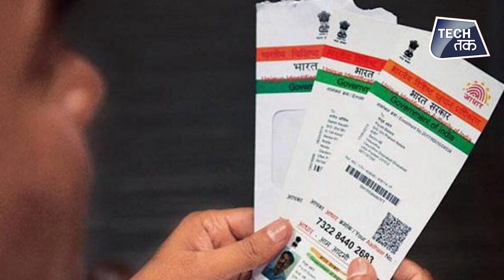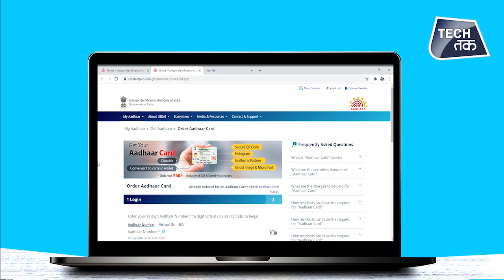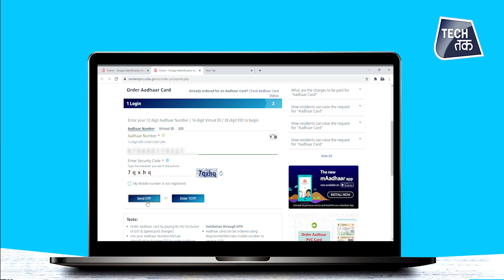Aadhaar PVC card: Features, how to order and all you need to know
The Unique Identification Authority of India (UIDAI), on its announced, that individuals can now order Aadhaar in a PVC card form. For this, the individual will have to pay a nominal fee. The new Aadhaar is now more durable, convenient to carry, instantly verifiable offline. The all-new Aadhaar PVC card has the latest security features. Its security features include a hologram, Guilloche Pattern, ghost image & Microtext.

Aadhaar PVC card is completely weather-proof, you can now bring it everywhere without having to worry about it being damaged, even by the rain. All forms of Aadhaar (eAadhaar, mAadhaar, Aadhaar letter, Aadhaar card) are equally valid. The resident has the choice to use any of these forms of Aadhaar issued by UIDAI. The ‘’Order Aadhaar PVC Card” service is available online on-demand for the residents similar to the online “Order Aadhaar Reprint” Service.

What is the “Order Aadhaar Card” service:
“Order Aadhaar Card” is a new service launched by UIDAI which facilitates the Aadhaar holder to get their Aadhaar details printed on PVC card by paying nominal charges. Residents who do not have a registered mobile number can also order using a Non-Registered /Alternate Mobile Number.

Aadhaar PVC card: Security features
Secure QR Code
Hologram
Micro text
Ghost image
Issue Date & Print Date
Guilloche Pattern
Embossed Aadhaar Logo

Aadhaar PVC card: How to get the Aadhaar Card printed with the details
If residents want some changes in the details of the printed Aadhaar letter or Card, then they first have to update their Aadhaar by visiting Permanent Enrollment Center or SSUP portal (depending on update) and then raise the request because this facility can be used to get the hard copy of Aadhaar Card/Letter.

Aadhaar PVC card: How one can raise the request for Aadhaar Card
"Aadhaar Card" request can be raised by visiting the UIDAI Official Website or Resident Portal using 12 digits Aadhaar Number (UID) or 16 digits Virtual Identification Number (VID) or 28 digits Enrollment ID. Requests can be raised using a registered or non-registered mobile number.

Registered Mobile Number, where OTP/TOTP will be received on Registered Mobile number.
Non-Registered /Alternate Mobile Number, where OTP will be received on Non-Registered/ Alternate Mobile number.
Aadhaar PVC card: How Aadhaar Card is different from Aadhaar Letter
Aadhaar letter is a laminated paper-based document issued to the residents after enrolment and update. Aadhaar Card is a durable and easy to carry PVC card with security features.

Aadhaar PVC card: How to make the payment
Presently, the payment can be made using the Online Mode of Payment. Residents can use the following payment methods while making payment:-

Credit Card
Debit Card
Net Banking